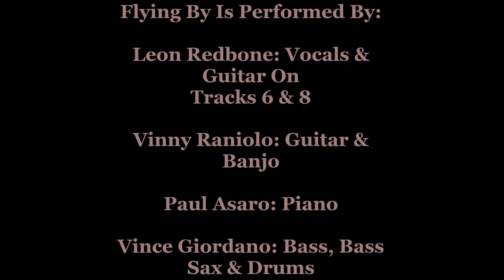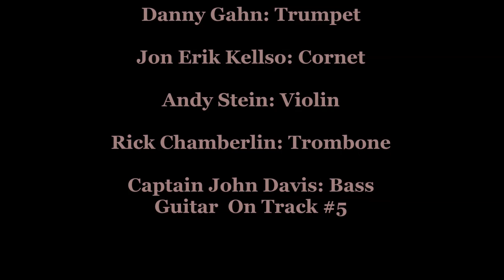Leon Redbone- When The Lights Are Soft And Low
Leon Redbone Tribute Channel Presents: When The Lights Are Soft And Low

From The Album "Flying By". Leon Redbone's first studio released album in 13 years.